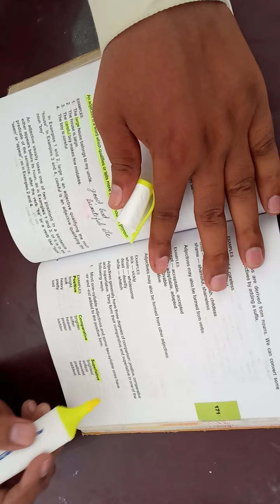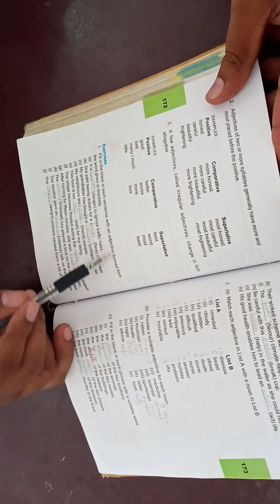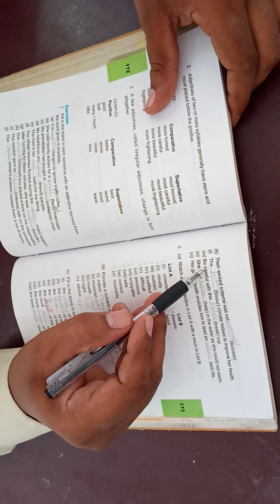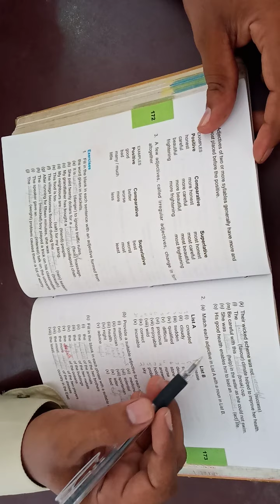class 6th u com lecture # 7